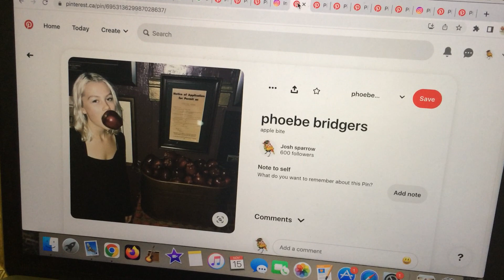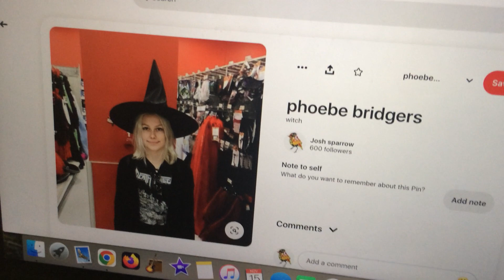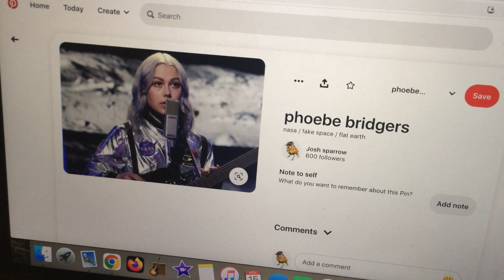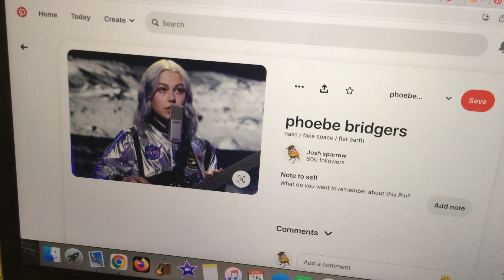no signs and symbols for phoebe bridgers??